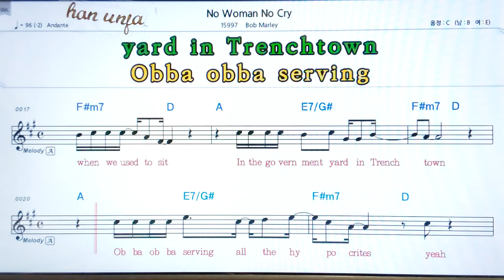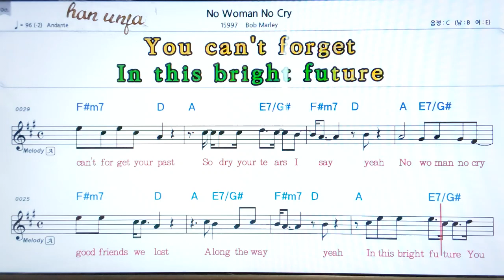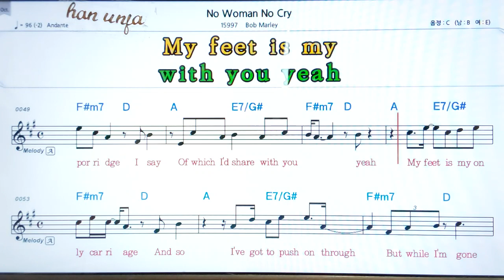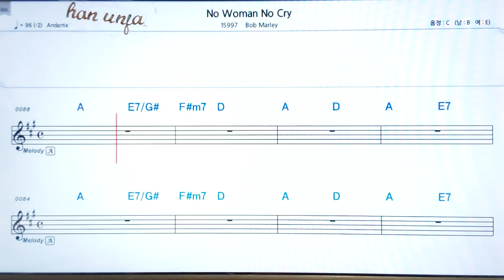💖 No woman no cry/Bab Marry👍MR,가라오케 악보 코드 가사 ,Karaoke반주